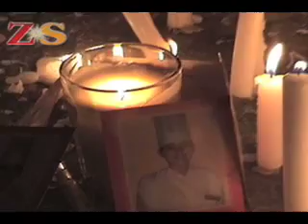Regresa Elisa Loyo a Saltillo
(04.01.09) Saltillo, Coahuila.-  Luego de doce horas de vuelo, arribaron a Saltillo las cenizas de Elisa Loyo Gutiérrez, en lo que será el último viaje de la chica de 25 años cuya historia de vida, tocó los corazones de los saltillenses y de la población multicultural de Thunder Bay en Canadá